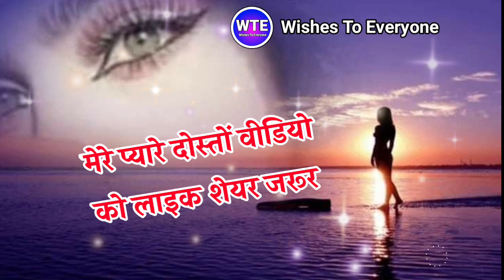दर्द भरी हिंदी शायरी 🌹 Dard Bhari Hindi Shayari 🌹 Sad Shayari 2022